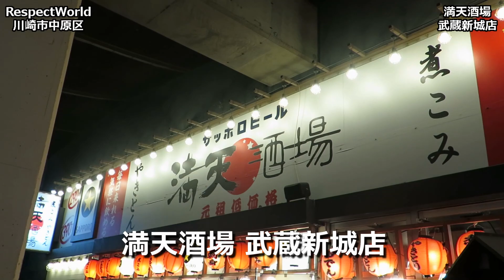【せんべろ】満天酒場 武蔵新城店 ホッピーセット 白 ホッピー 中 塩ダレ 出汁巻きカツ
【店名】
満天酒場 武蔵新城店

【場所】
神奈川県川崎市中原区上新城2-11-10
JR武蔵新城駅から徒歩1分

【オーダー】
ホッピーセット 白
ホッピー 中
塩ダレ
出汁巻きカツ